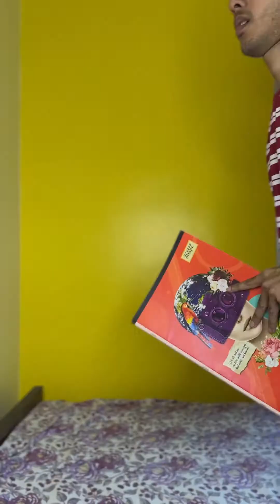নিতাই এখন তিরঙ্গাখোর | Anirban Bhowmik | Nitai Universe